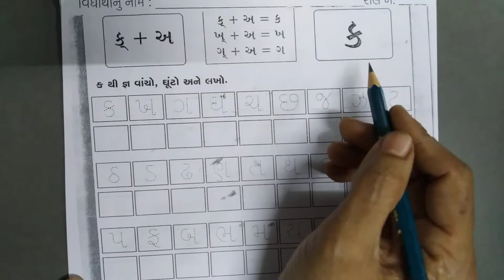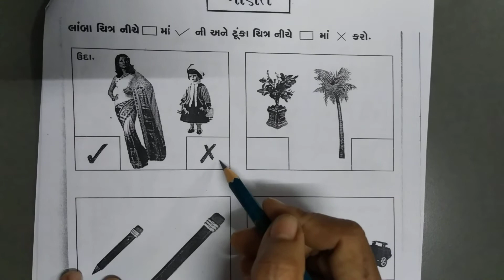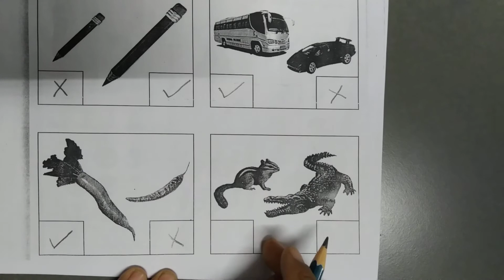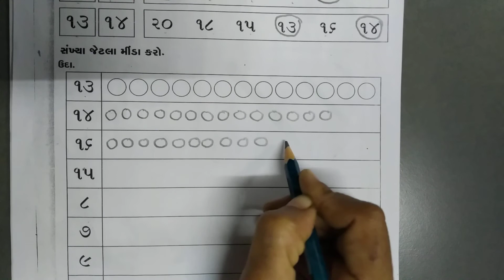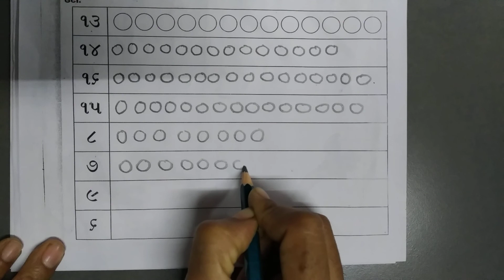SKG | WORKSHEET-4 | PART-1 | JANKIBEN